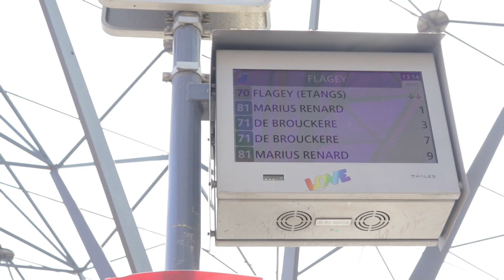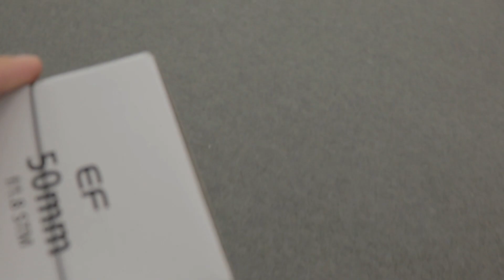A DAY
JUST A NORMAL DAY OFF DAY